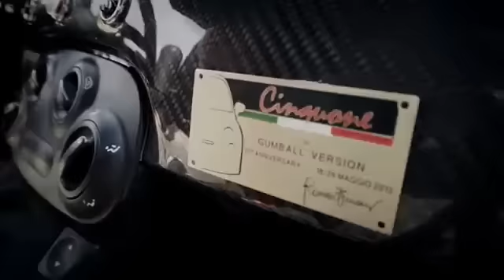FatFive GUMBALL Edition | ROMEO FERRARIS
This is the Romeo Ferraris Abarth 500 "FatFive". This special version was created specially for the team 86 who participated in the Gumball 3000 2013.
Here you will see it in clean version, without the red and green wrap for the Gumball3000.
Hear the wonderful sounds of this little bolide.
Some spec? Sequential front clutch gearbox and automatic cat-off mated to a twin-plate clutch with lightened flywheel reinforced.
A little stall with 300 horses!
📈🚗🔧CATALOGO PREPARAZIONI ➡️ ⬅️ Apri il link e sfoglia il pdf!
CARS and CHIPS Production
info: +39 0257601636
- WHERE WE ARE:
Romeo Ferraris:
Via Lambro, 33, 20090 Opera MI